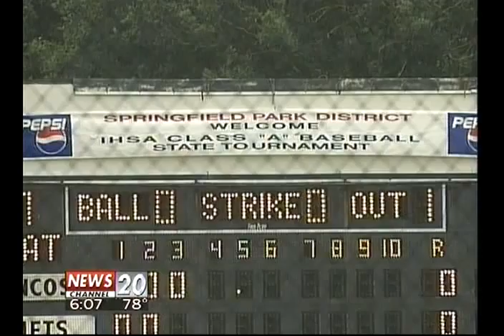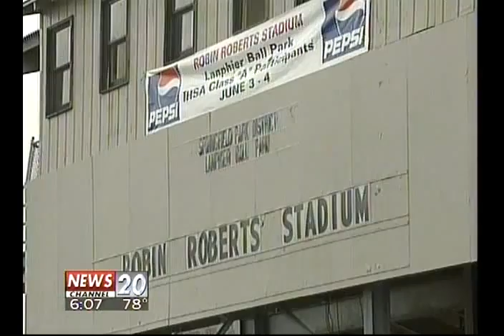2005 WHS Bullets Baseball Playoff Run Highlights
News Clips from 2005 Playoffs